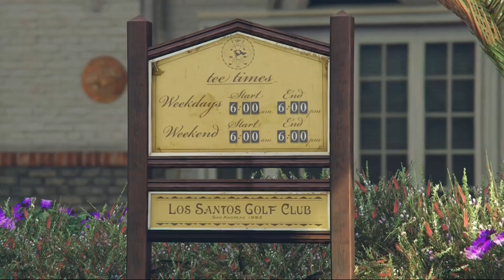GTA V Slammed Car Meet | Cruising | Stance Lovers Only | GTA 5 | Ps4 RockStar Editor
GTA 5 NEW Executives DLC CAR MEET

Send A Picture of your garage and one slammed car Picture and if i like it than you will be accepted. READ THE RULES IN THE BOTTOM PLZ..

CAR MEET RULES THAT YOU MUST FOLLOW
* Car Must Be Slammed
* NO Spoiler (allowed in certain cars)
* NO Custom Tires on lowrider rims
* DON'T Slam Your Car In The Car Meet Area
* DON'T Get Cops On You
* No Neons
* NO Chrome Color Cars, But Chrome Rims Are Fine
* Park Your Car In The Meet Area Once You Get There.
* PLEASE NO RICERS *
* PSN: GKstance